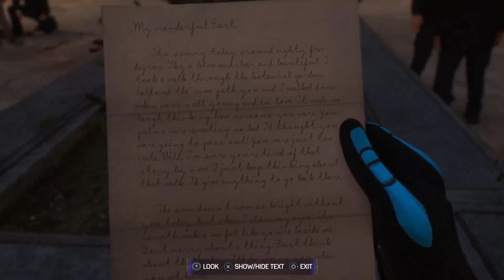MAGIC. CATS. LOVE -SPIDER-MAN 2- PART 8 GAMEPLAY (FULL GAME)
THANKS FOR ALL THE LIKES AND SUPPORT IT HELPS US OUT A LOT

FINE YOU DONT WANT TO SIT AND WATCH MY VIDEO?
0:00 INTRO
1:16 SEARCHING FOR THE CAT
5:47 DOCTOR STRANGE SANCTUM
9:26 CATS. PORTALS AND BAD GUYS
17:32 FIND GRANDPA
26:51 THANK YOU FOR WATCHING
27:43 OUTRO